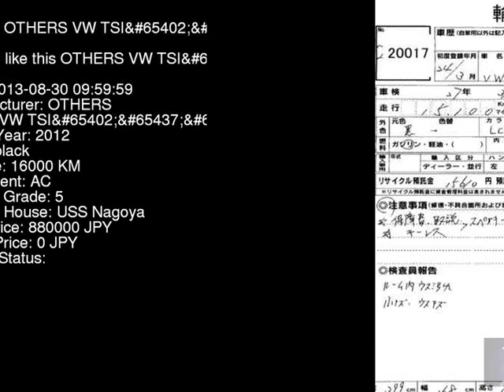2012 OTHERS VW TSI_ 6RCBZ - Japanese Used Car For Sale Japan Auction Import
2012 OTHERS VW TSI_ 6RCBZ - Japanese Used Car For Sale Japan Auction Import 6RCBZ,OTHERS,VW,TSI_,USS Nagoya,jdmvip,vip,jdm,cars,japan,jdmvip.com,japanesecars,usedcars Japanese Used JDM Car For Sale At Auction in Japan for Import